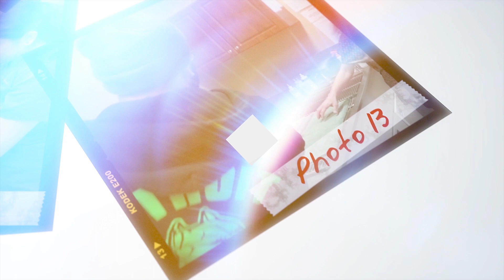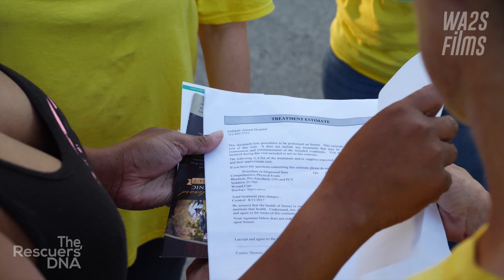Dog Rescuers Help Pit Bull Puppies With Small Miracle - Hope For Dogs Like My DoDo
On this edition of The Rescuers' DNA, WA2S Films had an opportunity to ride along with dog rescue professionals as they provided outreach to many pooches and people living in Houston's 3rd ward, adjacent to the University of Houston.

Once word got out that the girls were in the neighborhood, so many folks came out to get advice and medicine for their pit bull puppies from the team to help provide the dogs in all the guardian's care the best possible opportunity to have long healthy lives.

As you watch the video further, you will come across some people who did not know what our intentions were initially, and were very protective of their dog - rightly so.

Once a connection was made - and everyone got to know each other - magic happened.  Thanks for everyone involved for allowing the WA2S Films team to capture this very powerful scene of community cooperation to help solve a massive problem currently plaguing Houston.

This video was created with the financial assistance of donors across the globe including:  Associate Producer, Diane Donnelly of The Donnelly Group.

Hiring WA2S Films for Your Next Shoot Supports The Work Of The World Animal Awareness Society & WA2S Films

"Oh Kimberly" "Breakup Breakdown" "Lady We Knew"